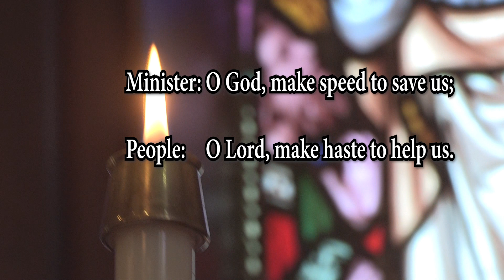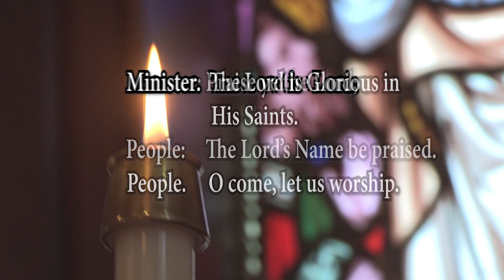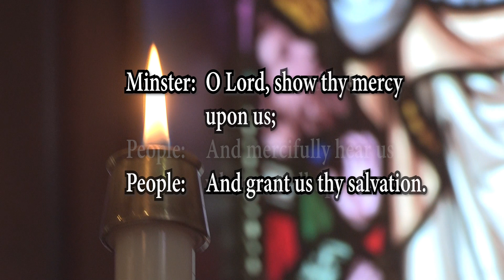The Eighth Sunday After Trinity from All Saints Anglican Church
Rev. Bob Cheatley of the All Saints Anglican Church delivers the Eighth Sunday After Trinity service for July 25, 2021.  Filmed on location in Saint Andrews, New Brunswick, with Cheryl Hooper, Pam Rigby, Piper Scalabrin, and Linda Walsh.